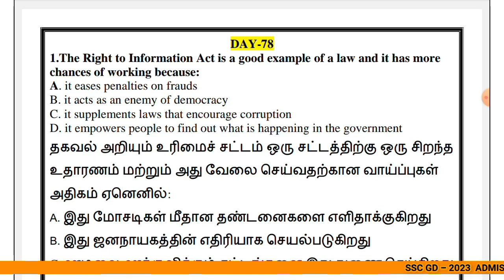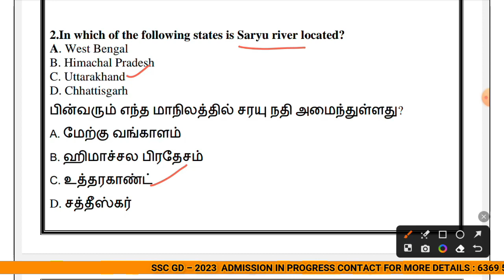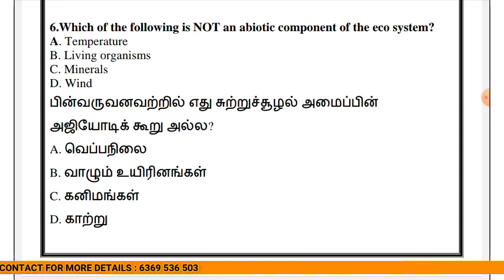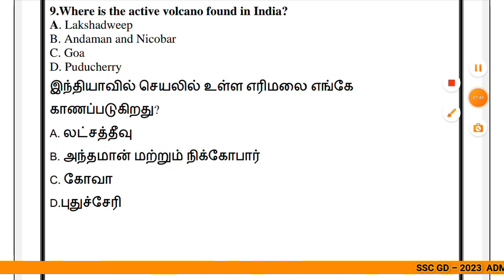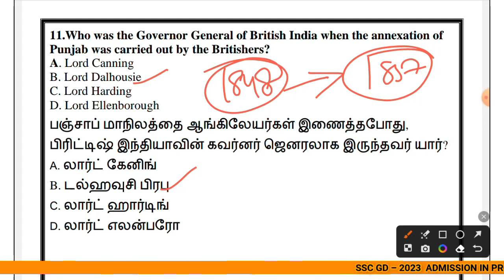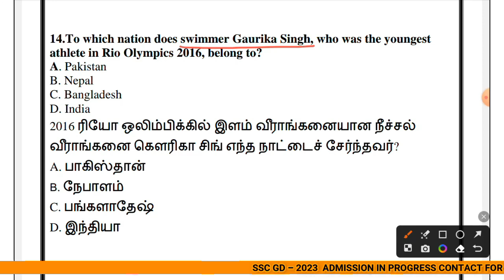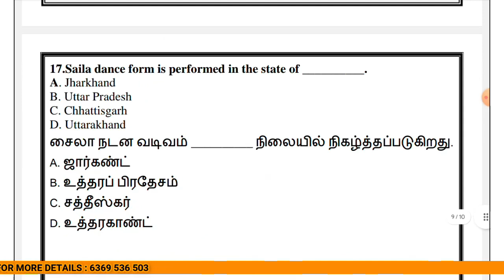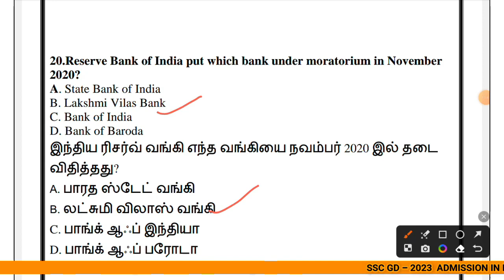SSC GD - T20 | DAY - 78 | யுத்தம் செய் | AIM SCC GD | 100 DAYS